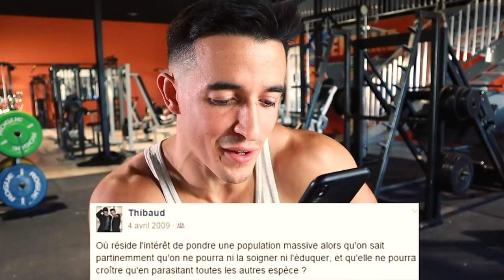Tibo InShape reagit à ses posts《racistes》